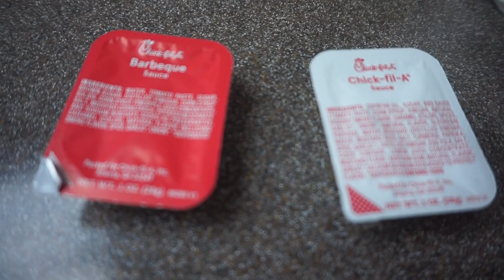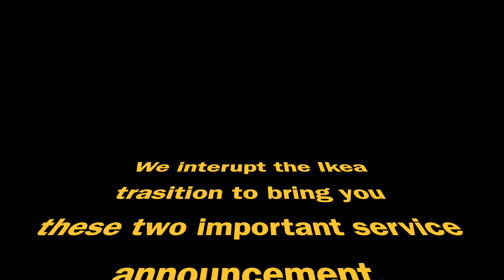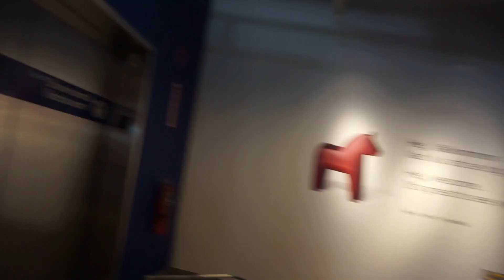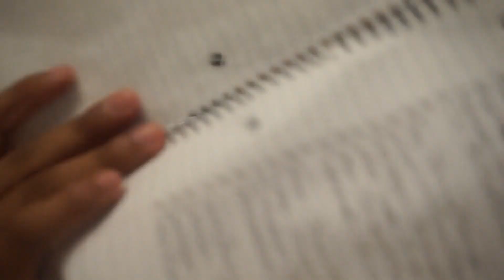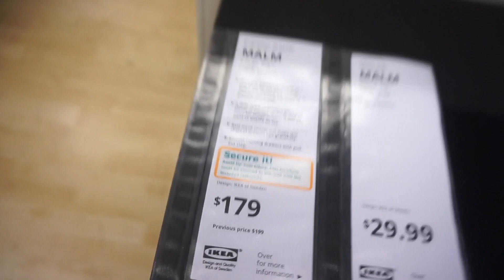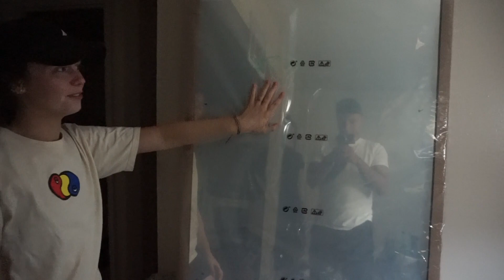IKEA HAUL | WE SPENT $700 !!